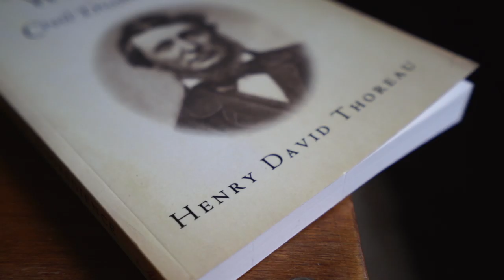Bleeding Brakes and The Art of Self Reliance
-Main Camera
-Favorite Lens
-Amazing Prime Lens
-Camera Microphone
-Sony a6600

Cameras I take on Rides
Sony ZV1
Pedco Ultrapod 2

Riding Camera
-Go Pro
-The Best Go Pro Mount
-Smaller Camera I Take On Rides
-Lav Mic
-Light Tripod
-Alternate Tripod

What I take on ALL my bike rides.

Tech
Bike Computer (Wahoo Element Bolt)
Apple Airpods Pro

Lights
My Favorite Front Light
My Backup Front Light
How I Mount Front light and Wahoo.
Wahoo Mount
Front light go pro mount
Rear Light Planet Bike Superflash

Bike tools
Voile Strap
Pedros Tire Levers
Spoke Wrench I Would Buy
My bike pump is so old they don't sell it anymore
If I had to get a new one it would be this
Gorilla Tape I wrap around pump
Chain Tool
Multi Tool
Patch Kit Hope you enjoy the video :)

For more day to day content follow along on instagram: @joshuaromeroperry

Lights
Front Light (NiteRider 850)

Bike tools
Voile Strap
Pedros Tire Levers
Chain Tool
Multi Tool
Patch Kit

Tech
Apple Airpods
Iphone 8+
Case I Use

Camera:
Sony a5100
Pedco Ultrapod 2

And for those who care to wonder:
"What gear does he use to make these videos?"

Studio Camera:
-Main Camera
-Favorite Lens
-Amazing Prime Lens
-Camera Microphone

Riding Camera:
-Lav Mic
-Light Tripod
-Alternate Tripod

POV:
-Go Pro I Use.
-Second Go Pro
-Gimbal For Second Go Pro
-Chest Mount